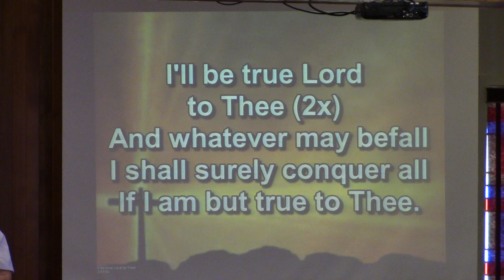Benediction, I'll Be True Lord to Thee